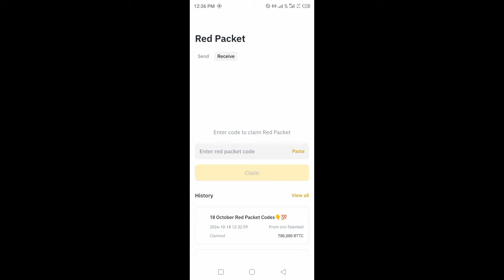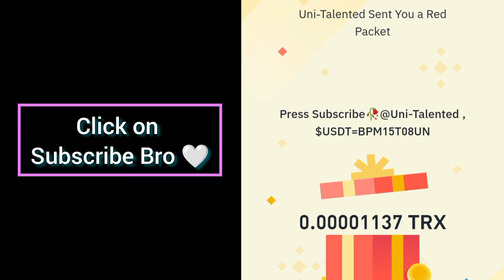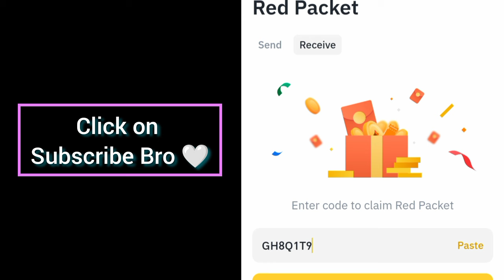Binance red packet code today | Red packet code airdrops Gas Fee 18 Oct 2024